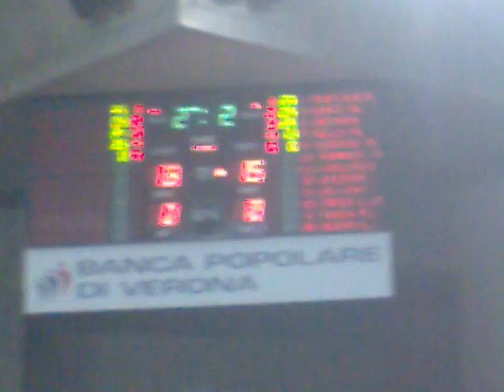MARE & VOLLEY FORLI' FESTEGGIA LA PROMOZIONE IN A1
INCREDIBILE E MERITATISSIMA IMPRESA DELLA MARE & VOLLEY FORLI' A VERONA. FESTA FINALE PER UNA GRANDE SQUADRA, E DIREI UNA GRANDE TIFOSERIA!